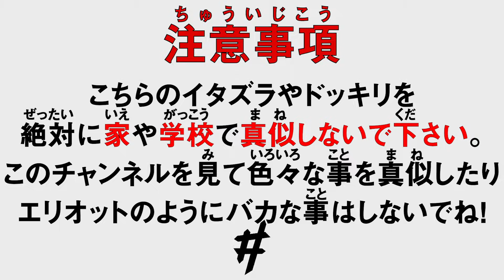Ben Phillips #36 - あの女王にエリオットを会わせてみたら…【日本語字幕付き】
※このチャンネルでやってるイタズラやドッキリは危険ですので、絶対に真似しないで下さい。

最近エリオットは旅行に行きたがっていたので、ヨーロッパに行くことになりました！
そこで一人だと寂しいと思いある友達を招待したのでエリオットにくっ付けて一緒に行動させようと思う！
やっぱり共に過ごす物と言ったらあの輪っかの…
Sorry Bro!!